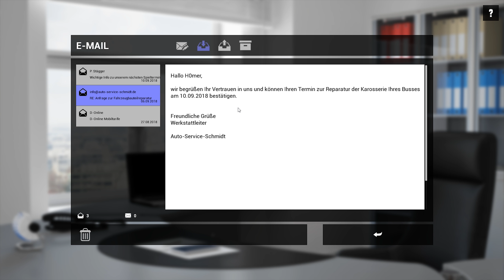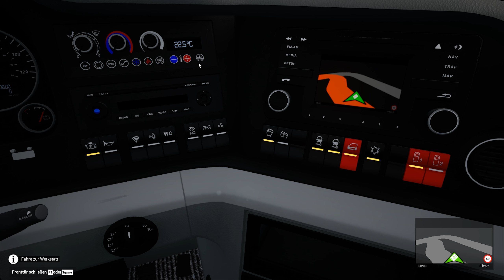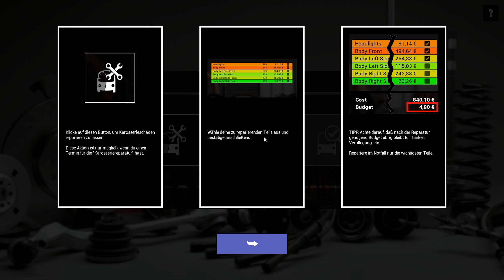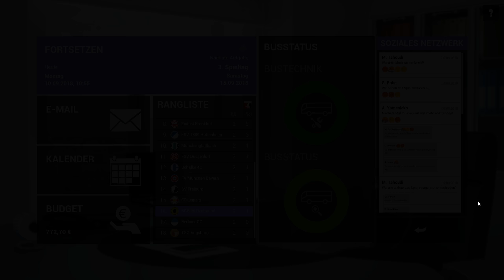FBS Mannschaftsbus DLC [#07] Auf in die Werkstatt [Deutsch]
Kurz vor unserer nächsten Fahrt nach Sinsheim müssen wir mit unserem Bus in die Werkstatt um die Schäden unseres Busses zu beheben.

►Info zum Spiel (DLC):

Im Add-on Fußball Mannschaftsbus für den Fernbus Simulator kannst du dich für einen von 18 nachempfundenen Fußball-Vereinen entscheiden und fährst dessen Mannschaft zu ihren Saisonspielen. Alle Stadien wurden detailgetreu nachempfunden, ebenso wie die Designs der Mannschaftsbusse aller Vereine der aktuellen Fußball-Saison 18/19.

Es ist deine Aufgabe, das zugeteilte Budget vorausschauend bis zum Saisonende zu verwalten, um den Mannschaftsbus in Stand zu halten, zu reinigen und Verpflegung und Getränke für deine Mannschaft zur Verfügung zu stellen.

Bei weit entfernten Gastspielen musst du deine Mannschaft vom Bahnhof abholen und zum Stadion fahren. Es steht dir offen, am Vortag vorauszufahren und im Hotel zu übernachten, um deine Mannschaft pünktlich zum Spiel bringen zu können.